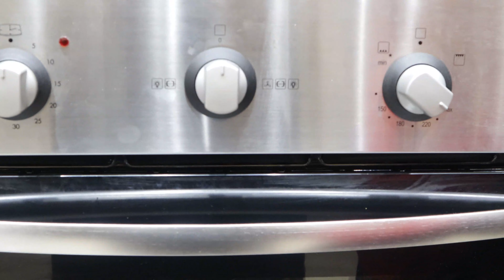chicken Tikka Pizza Recipe by Food of Fusions.